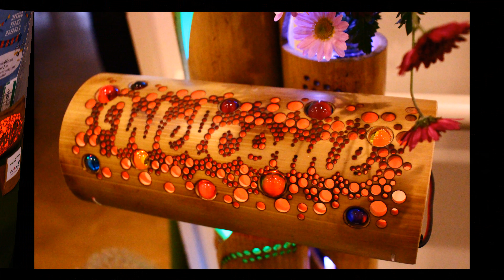高田👣仲田大二回廊展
高田本町ミュゼ雪小町で、開催された「仲田大二回廊展」。
美術館や学校に寄贈された作品9点を特別展示。主に仲田家」が所蔵する60点を公開展示。
ご覧いただければ有難いです。BGM「岩をぶちぎり~野菊」

*直江津出身の仲田さんは、教員を定年退職後に創作活動に専念。越後瞽女を描いた作品を
数多く残している。2003年に自宅消失で数百点に及ぶ遺作はほとんど消失。
火災を免れたスケッチmemo、展示公開されました。
瞽女とは、盲目の女芸人で高田に盲学校が有ったのも、現在特別支援学校が有るのも、
歴史として納得できる。　[Net情報抜粋]